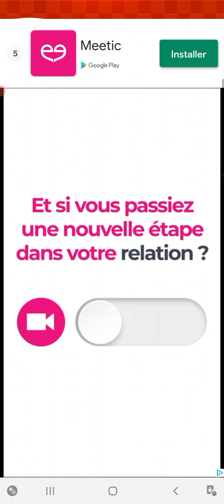Quick Checkers. Lila v.s. Mario02.